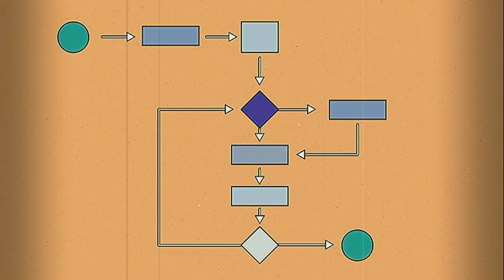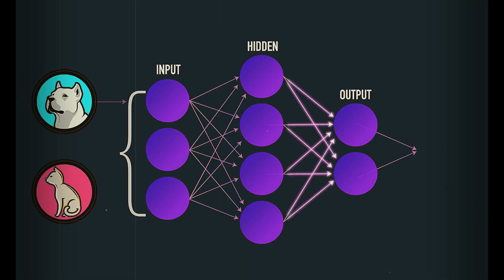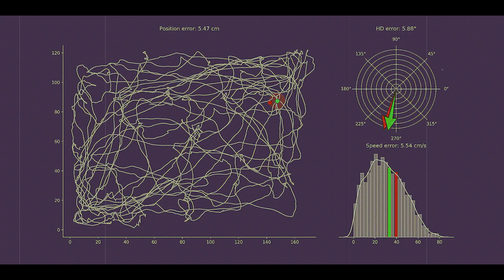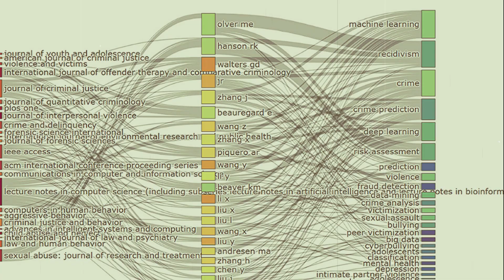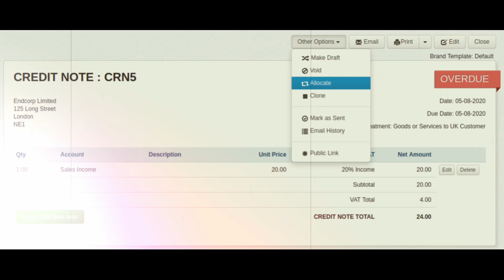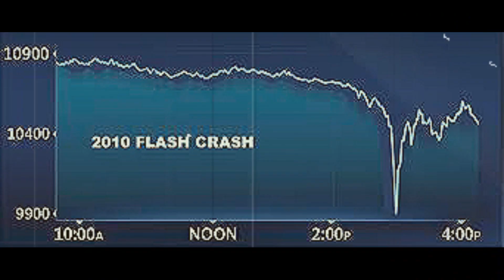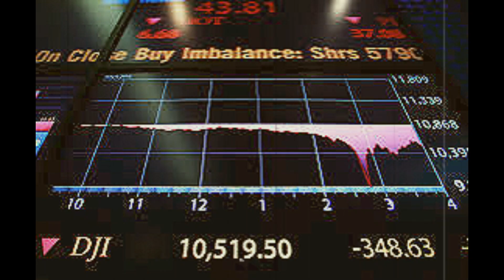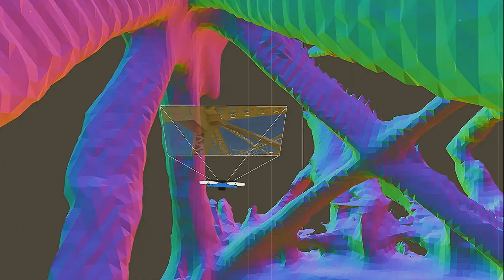Yapay Zeka Paradoksu...Başımız Belada 🤖🧠🕳️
Özet: Yapay Zeka ve Kara Kutu Problemi

🎯 Videonun Ana Teması

Yapay zekânın karar verme süreçlerinin insanlar tarafından anlaşılamaması, yani "kara kutu" problemi, sadece teknik değil etik, sosyal ve varoluşsal bir sorun haline geliyor. Bu video, yapay zekanın nasıl çalıştığını, neden anlaşılmaz hâle geldiğini ve bunun sonuçlarını örneklerle inceliyor.

🧠 Giriş: İnsan ve Makine Zihni Arasındaki Fark

İnsan zihni sezgisel, içgüdüsel kararlar verir; çoğunu açıklayamayız.

Aynı durumu makine yaptığında ise açıklama beklentimiz oluşur.

Yapay zekâlar çoğu zaman neden öyle düşündüklerini söyleyemezler.

Bu durum güven sorununu doğurur: Anlamadığımız şeye güvenebilir miyiz?

🔍 Derin Öğrenme ve Kara Kutu

Geleneksel yazılımlar adım adım izlenebilir kurallarla işlerken,

Derin öğrenme, büyük veriyle öğrenilen ve takip edilmesi güç iç süreçlere dayanır.

Örnek: Bir yapay zeka köpekleri tanıyor ama neden öyle karar verdiğini açıklayamıyor.

Yüz binlerce veriden öğrenilen istatistiksel desenlerle karar veriliyor.

Sonuç doğru olsa da süreç anlaşılmaz, bu da güven sorununa yol açıyor.

⚠️ Yapay Zeka Hayati Kararlarda

Artık sadece resim etiketlemiyor; teşhis koyuyor, kredi başvurusu eliyor, suç tahmininde bulunuyor.

Bu kritik alanlarda kara kutu olmak ciddi bir problem:

Doktorlar: “Neden bu hastaya öncelik verdin?” sorusuna cevap yok.

Mahkemeler: Suç riskine göre karar veriyor ama algoritmanın mantığı bilinmiyor.

🧬 Gerçek Hayattan Skandallar
1. Sağlıkta Irksal Önyargı (ABD, 2019)

Siyahi hastalar algoritmalarca düşük riskli sayıldı.

Sebep: Geçmiş verilerde bu hastalara az bütçe ayrılmış olması.

Algoritma önyargıyı miras aldı.

Kimse farkında değildi; milyonlarca hasta etkilenmiş olabilir.

2. Suç Risk Tahmini

Yoğun polis gözetimi altındaki bölgelerde suç fazla görünür.

Algoritmalar bu bölgeleri daha da fazla denetimle önerir, bir kısır döngü oluşur.

3. Finans Sektöründe Ayrımcılık

Gelir, bölge, etnik köken gibi dolaylı değişkenlerle ayrımcılık yapılabilir.

Kredi reddedilince nedenini öğrenemiyorsunuz: “Algoritma öyle dedi.”

💥 Flash Crash (2010): Finansal Kara Kutu Krizi

Wall Street’te algoritmalar zincirleme tepki vererek 1 trilyon $ değer kaybı yarattı.

36 dakikalık kriz insanların anlayamayacağı hızda gelişti.

Domino etkisiyle sistem çöktü; insan müdahalesi mümkün olmadı.

🔫 Askeri Yapay Zeka: Otonom Silahlar

Gelecekte makineler hedef belirleyip ateş açabilecek.

Masum bir sivili vurursa kim sorumlu olacak?

Programcı mı?

Komutan mı?

Makinenin kendisi mi?

Pentagon, 2023’te "insan denetimi şarttır" ilkesi yayınladı.

Ancak savaş anında bu denetimin devrede olup olmayacağı belirsiz.

🧩 Çözüm ve Gelecek Perspektifi

Şu anda tam şeffaflık mümkün değil, ancak:

Regülasyonlar artırılıyor.

İnsan denetimi her alanda teşvik ediliyor.

Kara kutular açılmasa bile çevresine güvenlik bariyeri çekmek hedefleniyor.

🌌 Final Mesajı: Asıl Kara Kutu Biziz

En büyük kara kutu dışımızda değil, bilincimizin içinde.

Zaman Damgaları

00:00 – Başlık ve Giriş
00:44 – Kara Kutu Nedir?
01:49 – Geleneksel Yazılımlar vs. Derin Öğrenme
02:42 – Yapay Zeka Nasıl Öğreniyor?
03:35 – Yapay Zeka Hayati Kararlar Alıyor
04:36 – Sağlıkta Kara Kutu Sorunu
05:15 – ABD'de Irksal Önyargı Skandalı
06:47 – Suç Tahmini Algoritmaları ve Önyargı
07:33 – Finans Sektöründe Şeffaflık Sorunu
08:12 – Yapay Zeka İnsanların Yerini Alıyor
08:34 – 2010 Flash Crash Vakası
10:46 – Askeri Yapay Zeka ve Otonom Silahlar
12:18 – Ahlaki ve Sosyal Problemler
12:57 – Asıl Kara Kutu: İnsan Bilinci

Arkaplan Müziği

Annihilation Alien Theme Best Part (slowed + reverb)

Hans Zimmer - Interstellar (slowed + reverb)